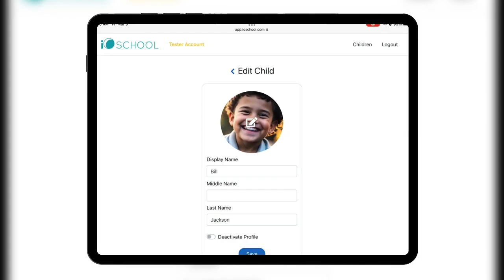Kindergarten Math Series: Clifton Trailer (Clifton's Cruise)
The fun in learning is here!

Introducing Clifton's Cruise! The sixth and final app in iO School’s Kindergarten Math Series! Aimed to provide an enjoyable learning experience, the six Kindergarten math apps are designed to match your child's lesson for the entire school year.